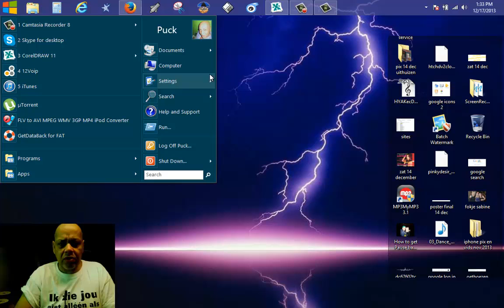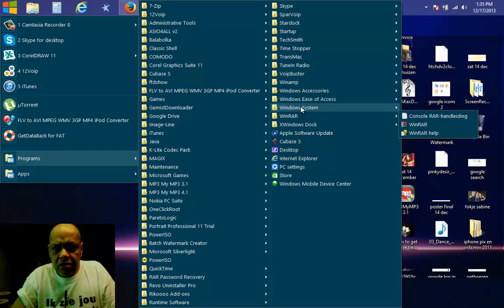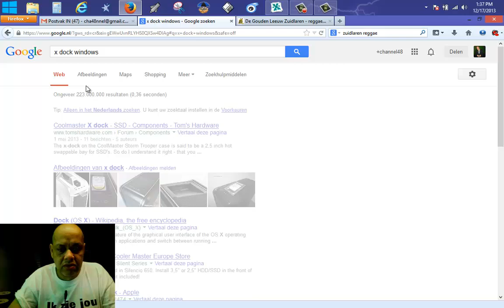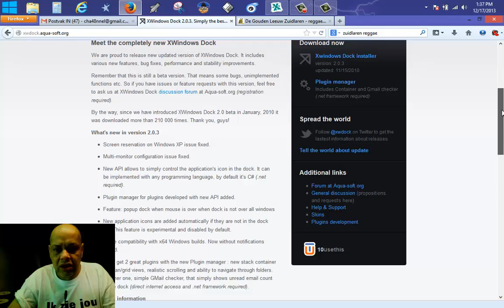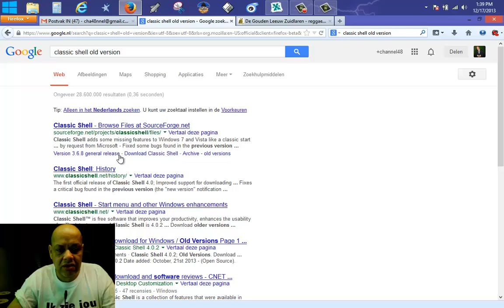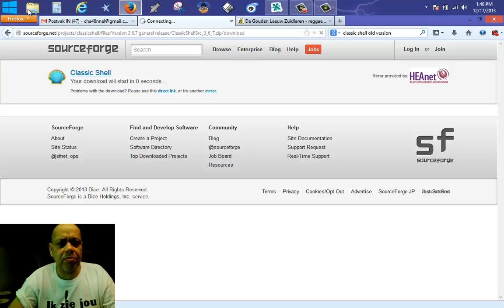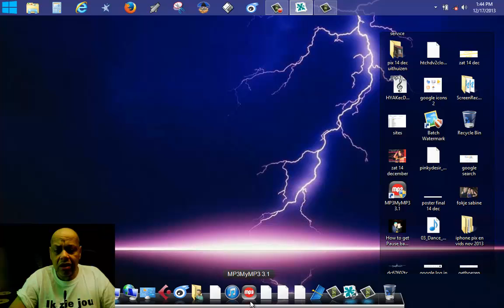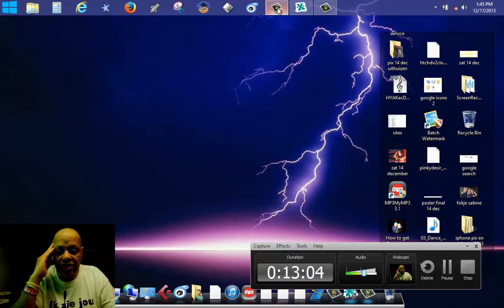How to Pimp your Windows - incl Start menu dock and Folder Hide - 2015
A Female friend and subscriber  asked me the other day , how I get my desktop
the way it is , cause it reminds her of Apple and she loved to have it aswel on her Windows 8 Machine..

Now what I,m gonna show you in this video can be done From Windows 7 (Vista not tested) Windows 8 and Windows 8.1 , and is a EASY not to hard to do process
and you will need 3 programs to do so.

First one we need is to keep the desktop nice and tide up
and we will do that with FENCES freeware  version 1 or Buy Version 2
For version 2 go to main website and buy it.

Then we Need Classic shell and we want to go for a older version and
If the app want's to update , just remove the Update mark and select NEVER..
otherwise your beautiful Blue Windows 8 ORB wont be there , because of a Issue with
microsoft i think..Anyway you get the desired version of classic shell
O yea I forget to tell you , this will also get back the classic start menu of windows 7
so you wont be brought to METRA screen anymore..you can even HIDE METRO for ever and let your machine go straight to the DESKTOP , that what you wanted
but never get from ignorant Microsoft Boss that Gladly left the company..
Goodbye Uncle Steve have a nice retirement..cause enough is enough lol..

DOWNLOAD your ANTI METRO STARTMENU

Now to finish the Pimping , we will simply download the beautiful dock called XWindows Dock and we download it

Just install the 3 packages and get the start menu on top by right mouse click
and then remove the mark at LOCK TASKBAR and then just move it on top.

Well that's about it ..
I hope you can do it there , but i,m sure it will not be any problem

Enjoy and have fun with your new system

Video and montage Channel48
idea by Puck Darlington 2013